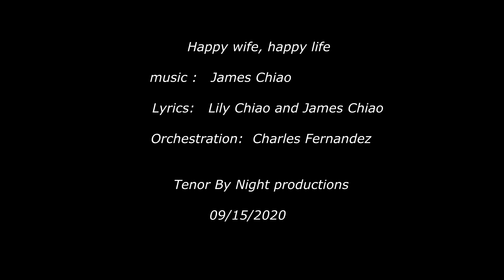Male - Formal ( Tenor ) - Acting reference for Happy Wife, Happy Life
Lyrics by Lily Chiao & James Chiao,
Orchestration and chorus arrangement by Charles Fernandez,

Voice demo by Dayong Shen
Acting demo by James Chiao